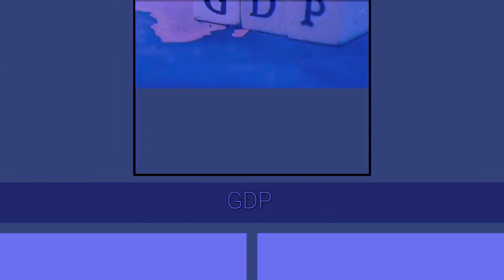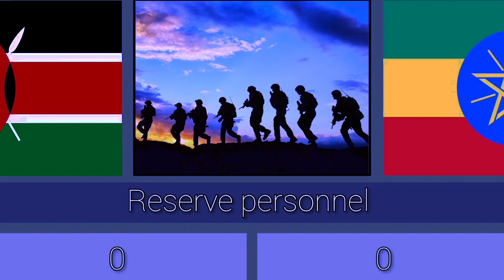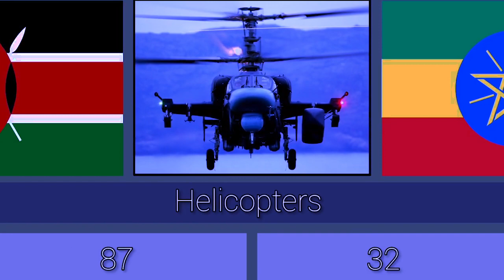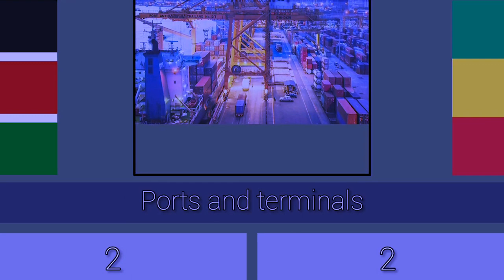tangban paw ialade mih ka Kenya bad Ethiopia ha rynsan iatynjuh tiar thma